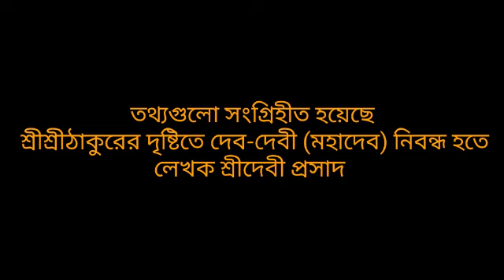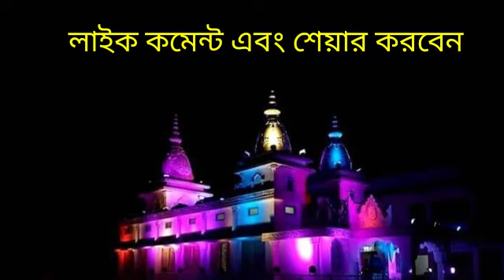SHIV RATRI,ঠাকুরের দৃষ্টিতে দেব-দেবী(মহাদেব)নিবন্ধ থেকে,THAKUR ANUKUL CHANDRA,শিবরাত্রি ব্রত ও উপবাস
Joy guru,Shib Ratri 2021 special video.
          sri sri Thakur Anukul Chandra